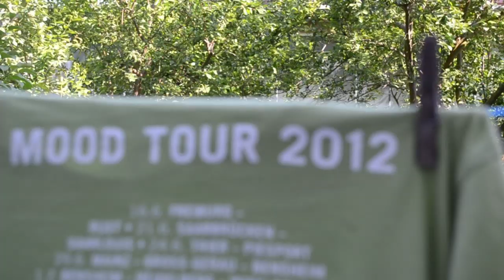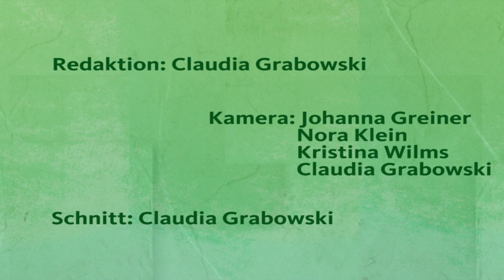Freunde vor Ort: Bei der Mood Tour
Die MOOD TOUR 2014 ist Deutschlands erstes Aktionsprogramm auf Rädern, das einen Beitrag zur Entstigmatisierung der Depression als Erkrankung leistet: in zwölf Etappen radeln 64 Depressionserfahrene und -unerfahrene Menschen im Zeltbetrieb 7000 km durch die ganze Republik.
Die MOOD (engl. für Stimmung) TOUR möchte beides: Stimmung machen & Mut. Ihr könnt dabei sein

Redaktion: Claudia Grabowski
Kamera: Johanna Greiner, Nora Klein, Kristina Wilms & Claudia Grabowski
Schnitt: Claudia Grabowski